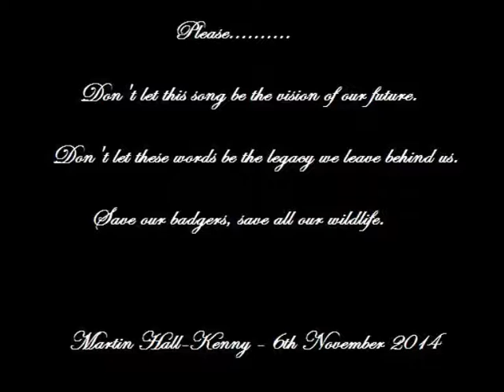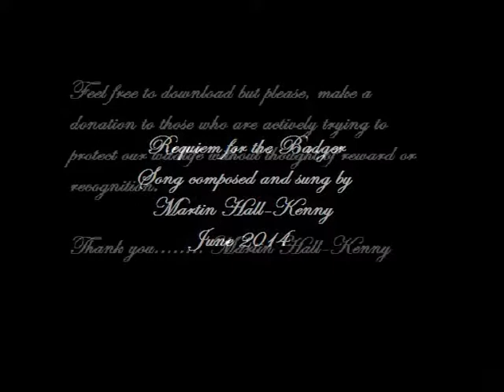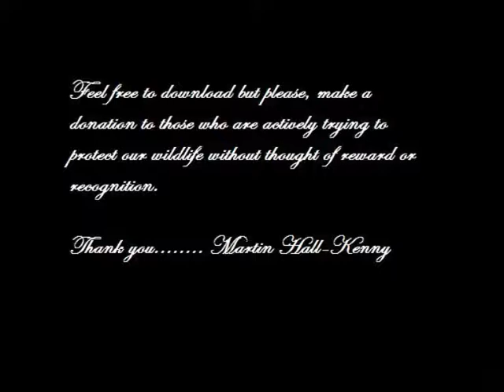MHK Requiem for the Badger